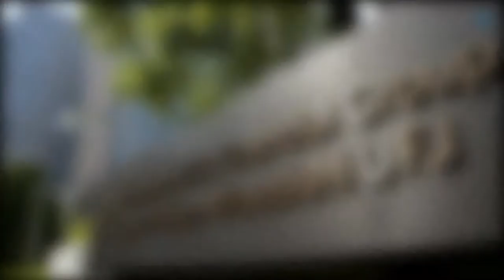Top 10 Richest Banks In The World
10. Barclays PLC
9. Credit Agricole Group
8. Bank Of China
7. Agricultural Bank Of China
6. JP Morgan Chase & Co
5. Mitsubishi UFJ Financial Group
4. BNP Paribas
3. China Construction Bank
2. HSBC Holdings
1. Industrial & Commercial Bank Of China